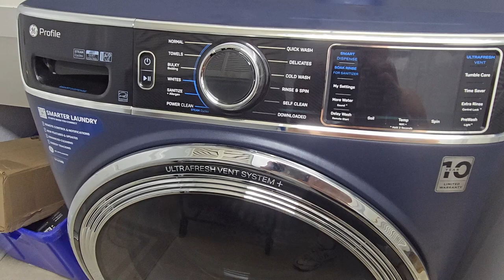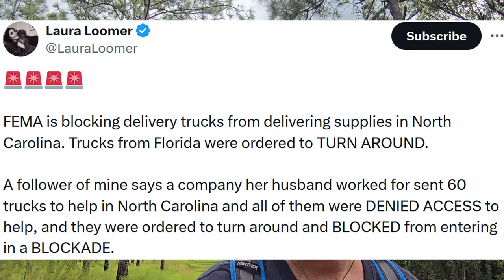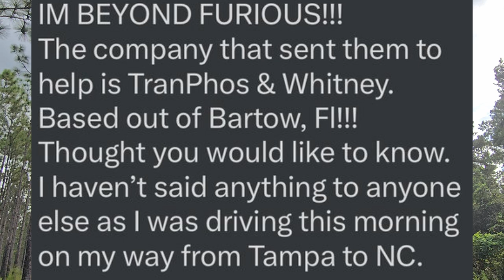FEMA Blocking rescue efforts for thousands! Israeli STRIKE, OIL PRICES MOON BOUND!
FEMA is blocking efforts to help the thousands of causalities in GA, SC, TN and most of all NC! This is outrageous! There is story after story about this incompetence or possibly intentional disregard for US citizens. The boiling point is coming! However, I urge all Americans (GOD worshiping or not) to wait until we, NOT THE DEMONIC, NARCISSISTIC, DEMOCRAT FEDERAL GOVERNMENT, rescue everyone we can.

AFTER THAT WE CAN VENT OUR ANGER ON THOSE WHO DESERVE IT. May they all rot in jail and / or be exposed for who they are.

On that note I talk about what we need to do to mobilize the proper people for the proper job. Backpackers across the UnitedStates Americans need you NOW!

Commentators like @seanhannity @marklevinshow @toddstarnes @SebGorka and so on are going along with the lunatics in our Federal Government like @LindseyGrahamSC, @TomCottonAR, @SecBlinken @KamalaHarris, retired generals Ben Hodges, David Petraeus, John Kelly and others who are cheering on a MAJOR STRIKE on Iran and it really looks like it is going to happen. This is madness! If / when Iran retaliates oil prices will shoot to the moon.

This action will destroy the global economy and plunge us all into darkness.